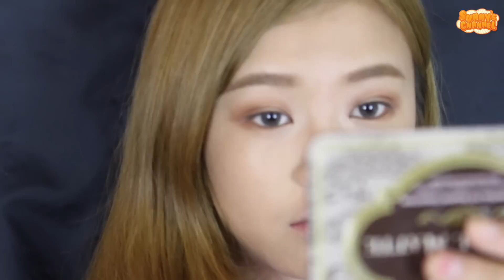초가을 버건디 메이크업 룩 // Pre-Fall Burgundy Makeup Look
LENSES ARE KLENSPOP BUNNY 3 COLOR GREY!

☆Shiseido Spotscover Foundation
시세이도 스포츠커버 파운데이션

☆Too Faced Primed & Poreless Pressed Powder
투페이스트 프라임&포어리스 프레스드 파우더

☆Skinfood Blackbean Eyebrow Pencil
스킨푸드 블랙빈 아이브로우 펜슬

☆Nature Republic Botanical Eyebrow Mascara
네이처리퍼블릭 보테니컬 아이브로우 마스카라

☆Too Faced Natural Matte Palette
투페이스드 네추럴매트 팔레트

☆Physicians Formula Shimmer Strips Eyeliner Trio
피시션스 포뮬라 쉬머스트립스 아이라이너 트리오

☆Make Up For Ever Artist Shadow D836 (Fig)
메이크업포에버 아티스트 섀도우 다이아몬드836

☆The Face Shop Lovely ME:EX You & Eyes
더페이스샵 러블리 믹스 유앤아이즈

☆Lashpop Rose Lashes
레쉬팝 로즈 아이래쉬

☆Kiss Me Heroine Make Mascara
키스미 헤로인 메이크 마스카라

☆Too Faced Love Flush I will always love you
투페이스드 러브플러시

☆Too Faced Melted Liquified Long wear Lipstick Melted Berry
투페이스드 멜티드 리퀴드 립스틱